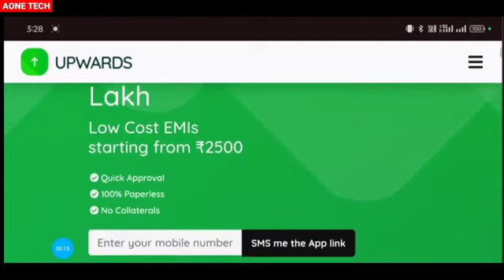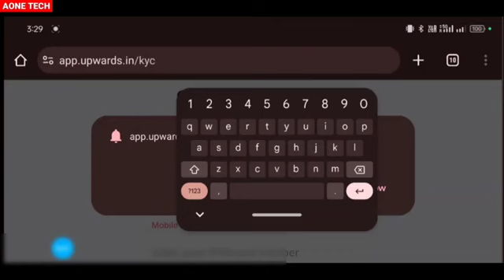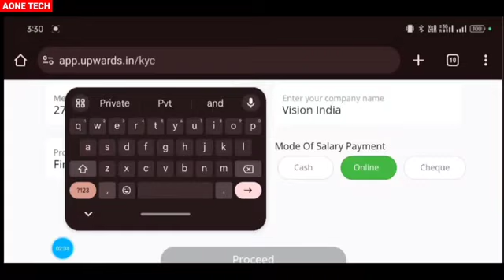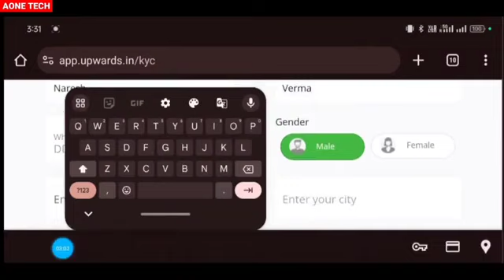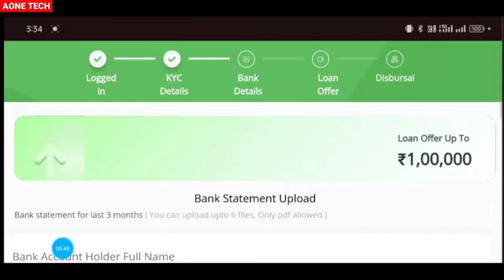50000 Instant Loan App 2024 | New Personal Loan Apps | Best Instant Loan App | Loan Kaise Le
50000 Instant Loan App 2024 | New Personal Loan Apps | Best Instant Loan App | Loan Kaise Le | Loan

7. Udyam Certificate Kaise Banaye :-

1. A-ONE TECH Channel Never Promote and Support any Loan Application, And never force anybody to take loan from any app or company.

2. Channel Provide only review of Loan App or company.

3. Channel is not responsible for any type of Profit or loss.

Thanks